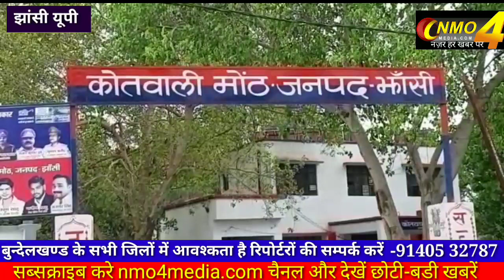टोल प्लाजा पर हुआ सनसनीखेज हादसा,देखे वीडियो....